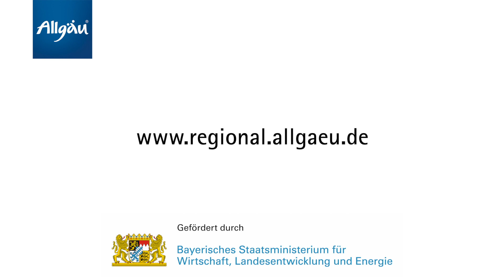Der Forell-O-Mat der Forellenzucht Simon im Unterallgäu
Im Unterallgäu gibt es den „Forell-O-Mat“, der erste seiner Art in Bayern. Er ist 24 Stunden eingeschaltet, sieben Tage die Woche. Hier erhält man frische und geräucherte Filets von Forelle, Lachsforelle und Saibling.